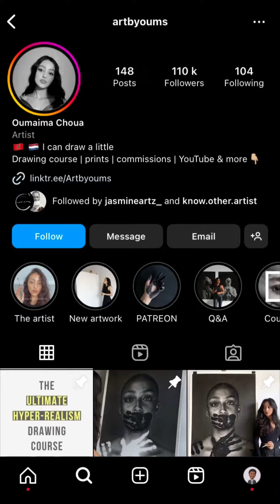Share a Big Secret for Artist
female artist  Oumaima Choua
🇲🇦 🇳🇱 I can draw a little